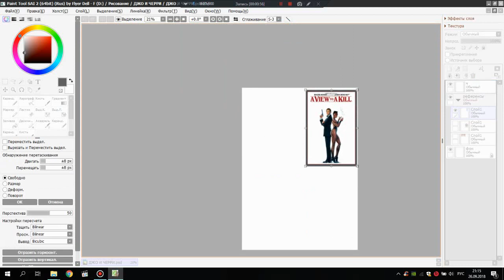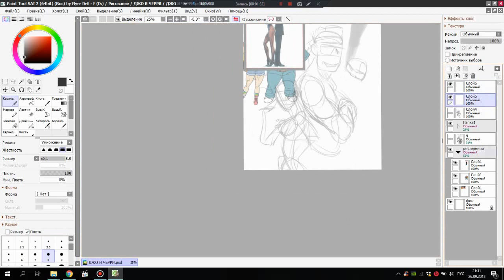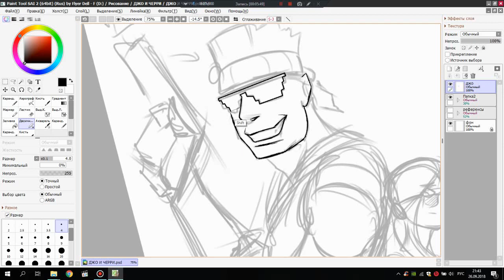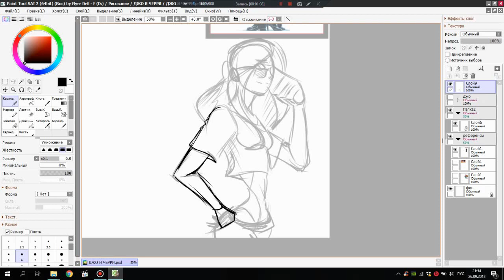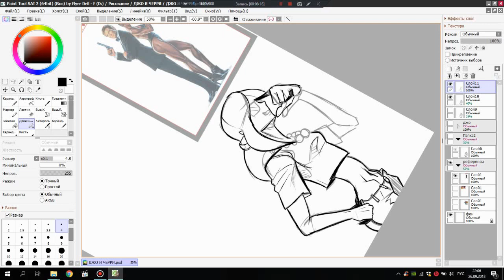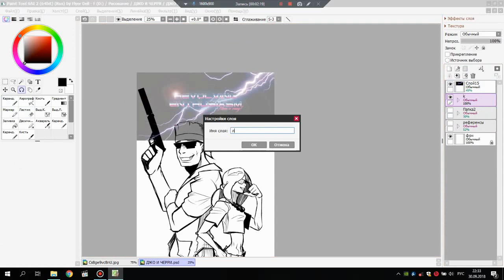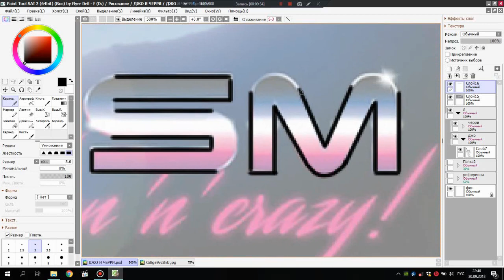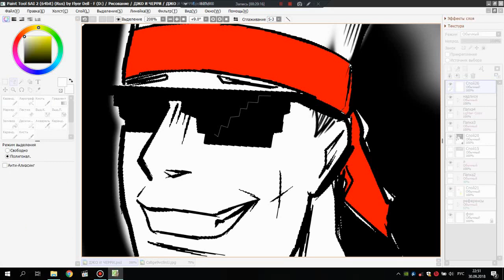Neon' n' crazy!